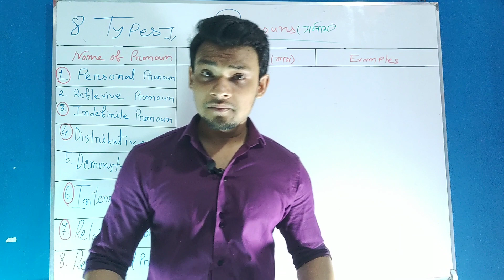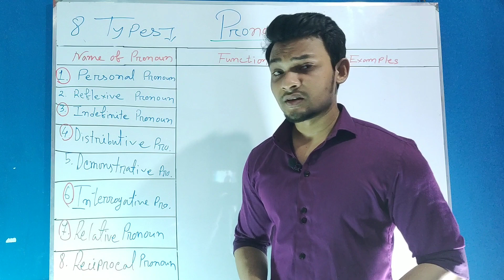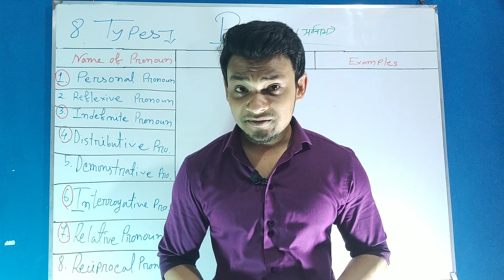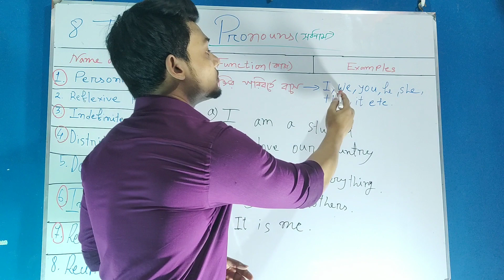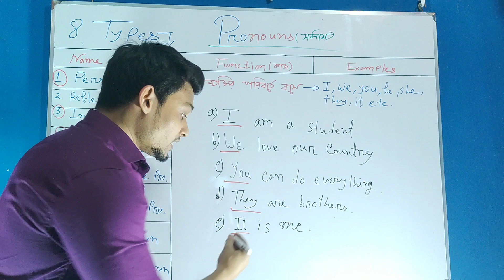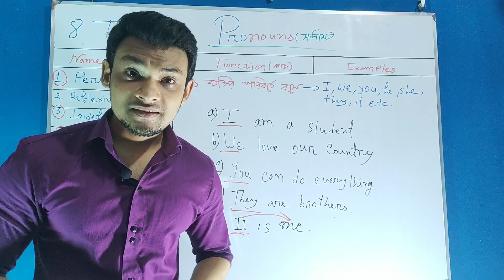How To Learn All 8 Parts Of Speech|Types of pronouns with Examples|Exclusive|*2020*(Part 1.1)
In this video I've shared a basic and short summary of all types of Pronouns for each classes.Have a glance on this video,it will help you to understand each and every single Pronoun very easily.

Assalamualaikum viewers
how are you all?Hoping fine by the grace of Almighty.
My name's M hussain Riane(Your Free English Teacher)and welcome back to another series of lessons on the parts of speech.in this first lesson I'm going to give you a quick and basic Introduction to all types of pronouns specially Personal pronoun.
In the following lessons we'll learn more in detail about Personal Pronoun as well as other pronouns.But before starting let me remind you that if you have any question or confusion about any topic then please let me know in the comments section below and I will talk to you there IN SHA ALLAH.

kinds of pronouns,kinds of pronouns with examples,kinds of pronouns with definition,
personal pronoun examples,personal pronouns worksheet,personal pronoun meaning in bengali,reflexive pronoun,reflexive pronouns exercises,reflexive pronouns examples,
emphatic pronoun examples,reflexive and emphatic pronoun example,
intensive or emphatic pronouns,intensive or reflexive,reflexive and intensive pronouns practice,reflexive pronouns advanced exercises,reflexive pronouns exercises multiple choice,reflexive pronoun worksheet for class 3,object pronouns and reflexive pronouns exercises,fill in the blanks with reflexive pronouns,fill in the blanks with personal pronouns,
indefinite pronouns,indefinite pronouns examples,indefinite pronouns exercises,how to teach indefinite pronoun,indefinite pronouns list,indefinite pronouns worksheet,indefinite pronouns quiz,indefinite pronouns meaning,indefinite pronouns speaking activities,
demonstrative pronouns,demonstrative pronouns examples,demonstrative pronoun definition,demonstrative pronoun examples,demonstrative pronoun meaning in bengali,
reciprocal pronoun definition and examples,reciprocal pronoun in bangla,parts of speech in bengali,interchange of parts of speech in bengali,different parts of speech for the same word,same word used as different parts of speech examples,possessive pronoun,
possessive pronouns exercises,possessive pronouns examples,absolute possessive pronouns examples sentences,possessive adjectives and pronouns examples,how to teach pronouns i and you,Trick E GrammaRiane